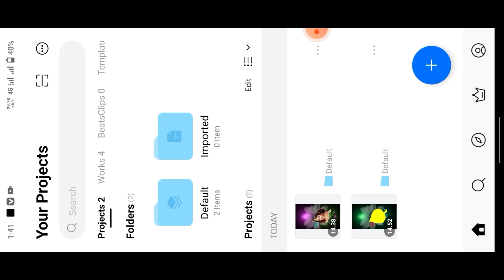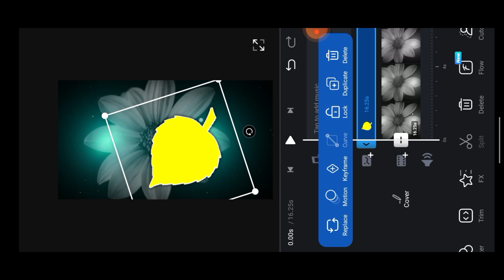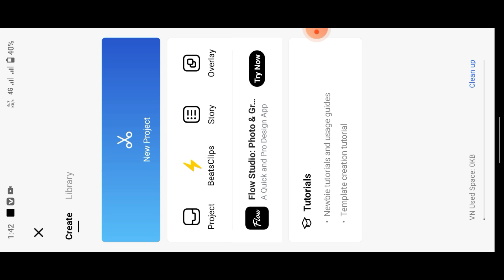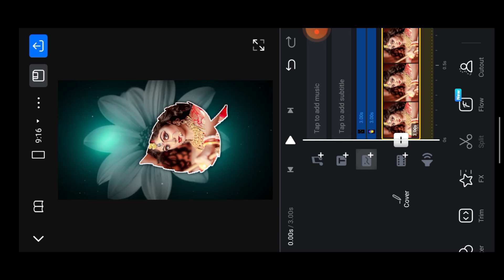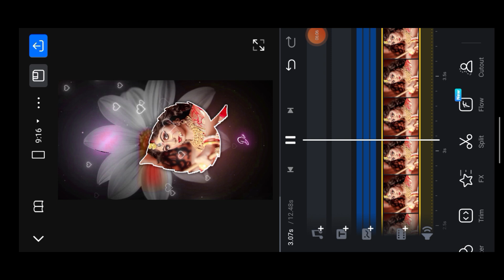Trending Navratri Video Editing In VN App | Durga Puja Video Editing | Vn Video Editor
About This Video:

Dosto aaj ke es wale video me bataya hu ki aap log Durga Puja video editing, Durga Puja status editing kaise kar sakte ho

new trending lyrics video editing in VN app
VN app lyrics video editing
VN app lyrics status video editing
VN app se lyrics video kaise banaye
lyrics editing in VN app